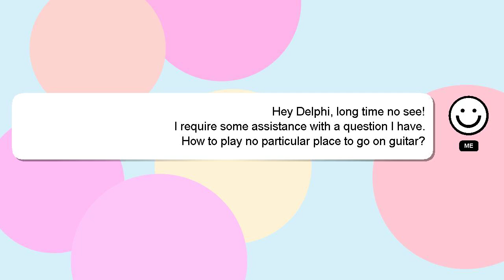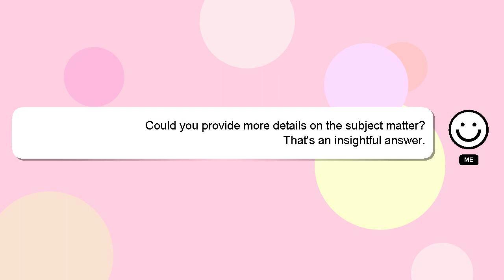How to play no particular place to go on guitar?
A short overview of who I am, Hey, I'm known as Delphi. I can help you find the answers you are looking for. - How to play no particular place to go on guitar?

Your answer will be recognized and valued, and I will 'heart' it to show my appreciation.

*2 What we are experimenting :*